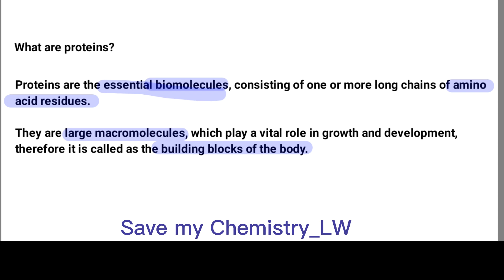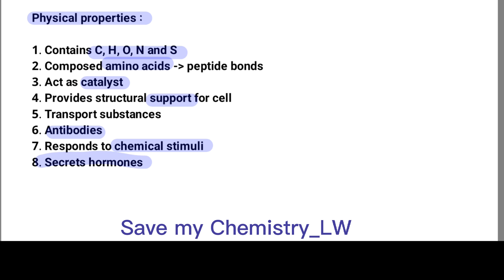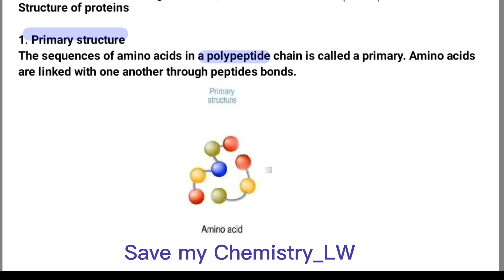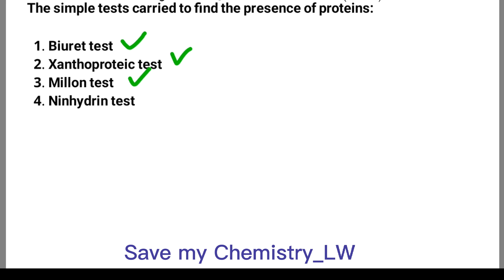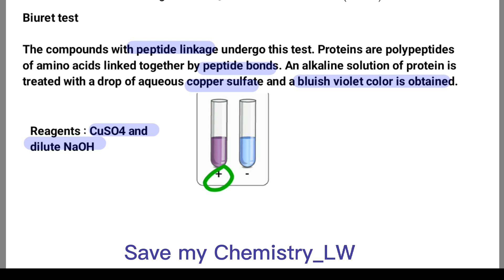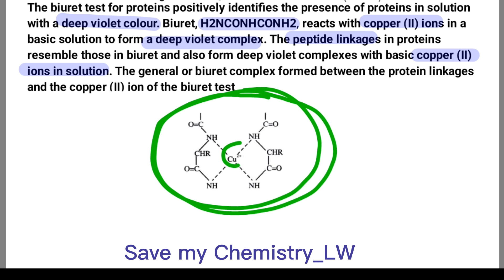Qualitative test for protein - Biuret test (Theory)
Qualitative test for protein - Biuret test